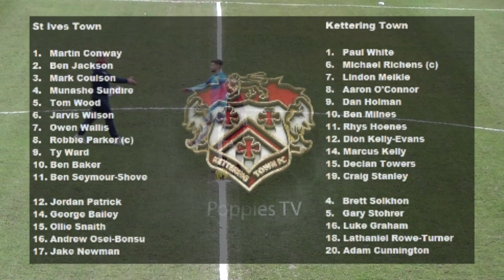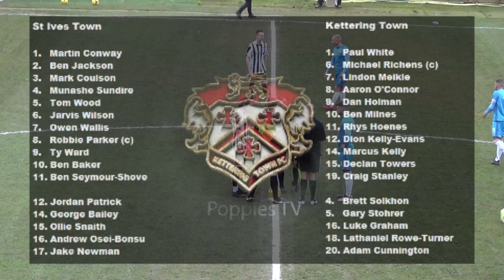St Ives Town 1-2 KTFC - highlights - 16/02/2019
Highlights of Kettering Town's hard fought 2-1 win away at St Ives.